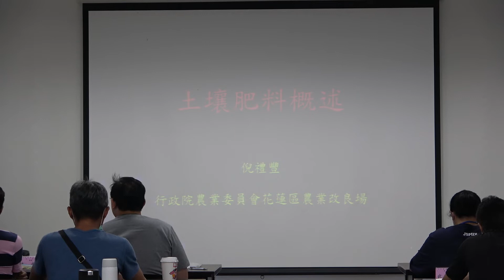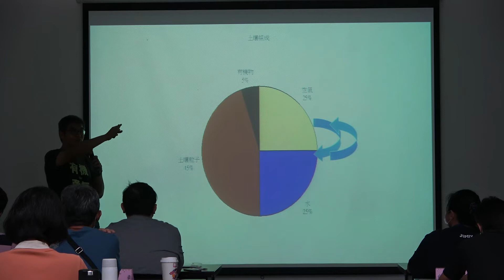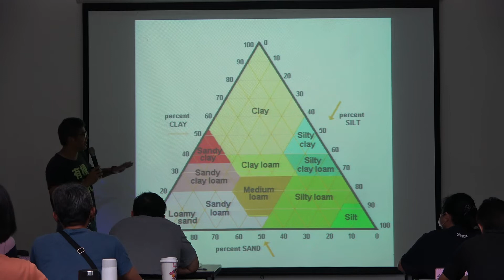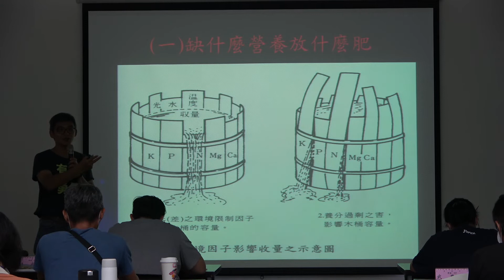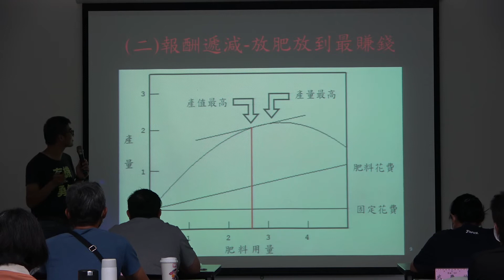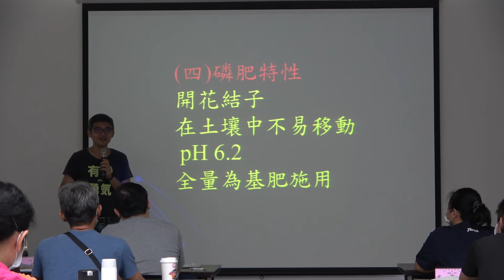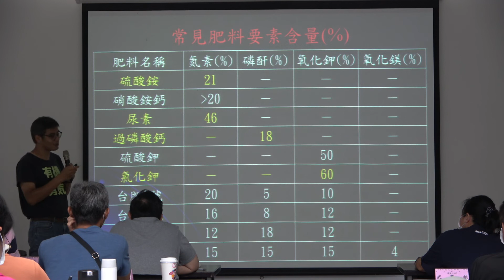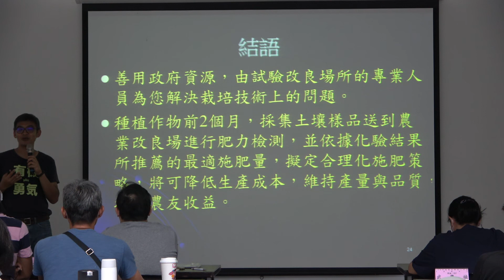109年農藝作物土壤肥料概述-倪禮豐